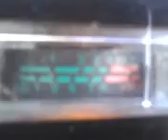PINEAPPLE JUICE & MR. DISCODUCK IN CA !